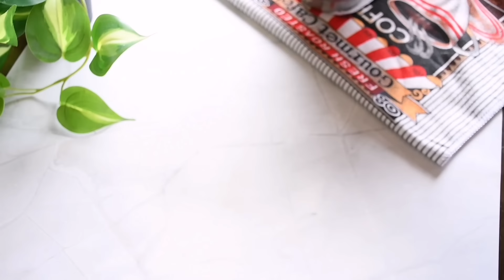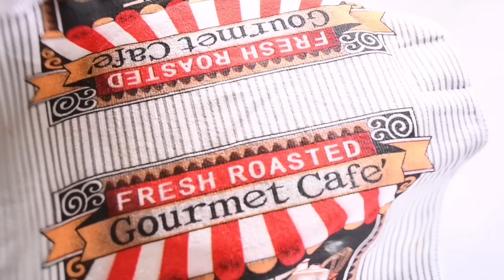فطيرة الجبنه والزعتر السريعه بعجينه وطعم جدا شهي The most delicious cheese pie with thyme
المكونات

زعتر أخضر طازج
كوب ونصف حليب
نصف كوب زيت زيتون
ملعقتان كبيرتان من السكر
ملعقة كبيرة خميرة
ثلاثة أكواب ونصف طحين
ملعقة صغيرة من مسحوق الخبز
ملعقة صغيرة ملح
جبن أبيض

The ingredients
Fresh green thyme
a cup and a half of milk
half a cup of olive oil
two tablespoons of sugar
a tablespoon of yeast
Three and half cups of flour
a teaspoon of baking powder
a teaspoon of salt
white cheese